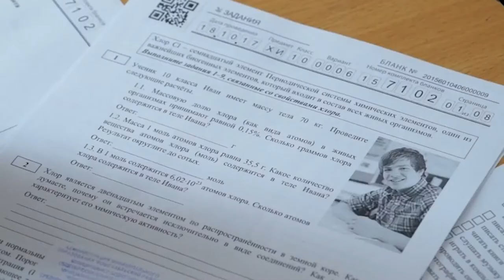НОВОСТИ 20 10 2017 г Нац исследование школа Блечепсин x264